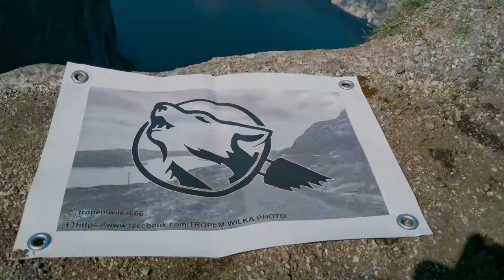Zakończenie prania.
Po wielu godzinach walki następuje zakończenie tego etapu prac.